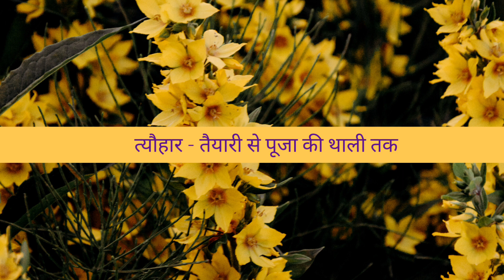कार्तिक महात्म्य - अध्याय 11,12 एवम् 13 || kartik Mahatmya - chapter 11, 12 and 13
@Tyohaaarkhushiyonki presents कार्तिक महात्म्य - अध्याय 9 एवम् 10 || kartik Mahatmya - chapter 9 and chapter 10

कार्तिक (Kartik Snan) मास आरंभ होने वाला है. ज्यादातर सनातनी जन कार्तिक मास में चंद्रायण व्रत करते हैं. एक मास तक कार्तिक स्नान आदि करते हैं. भगवान की विशेष रूप से पूजा-आराधना करते हैं और विशेष कथाएं आदि सुनते हैं. कार्तिक  महात्म्य सुनने और सुनाने को सबसे प्रमुख पुण्यदायक माना गया है.

स्कंद पुराण में आता है-

मासानां कार्तिकः श्रेष्ठो देवानां मधुसूदनः।
तीर्थं नारायाणाख्यं हि त्रितयं दुर्लभं कलौ।।

कार्तिक मास श्रीहरि को सर्वाधिक प्रिय है. इसमें हरि की कथा सुनने, सुनाने से तीर्थदर्शनों का लाभ प्राप्त होता है और कलियुग में श्रीकृष्ण की कृपाप्राप्ति का यह सबसे उत्तम साधन है.

न कार्तिकसमो मासो न कृतेन समं युगम् ।
न वेदसदृशं शास्त्रं न तीर्थं गंगया समम् ।।

कार्तिक महात्म्य की कथा सुनने का विशेष महत्व कहा गया है. कहते हैं जो इस कथा का श्रवण करते हैं या अन्य लोगों को सुनाते हैं उनपर भगवान बहुत प्रसन्न होते हैं. तो यदि आप स्नान पूरे विधि-विधान से न भी कर पाते हों तो कार्तिक महात्म्य की कथा तो पढ़ ही सकते हैं और दूसरों को सुना सकते हैं. खासतौर से घर के बड़े बुजुर्गों को.

Chapters

00:00 Intro
00:21 Kartik Mahatmya Chapter 11
08:42 Kartik Mahatmya Chapter 12
12:25 Kartik Mahatmya Chapter 13
17:09 Outro

@YouTube @Popular on YouTube @YouTube movies @YouTube nation @ YouTube Creators @YouTube Music @YouTube Advertisers @YouTube World View @Google